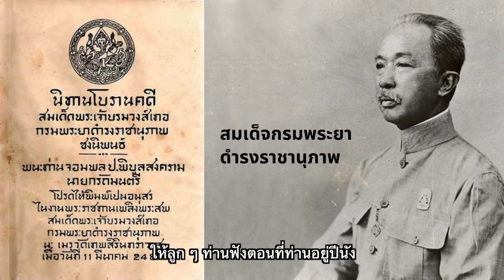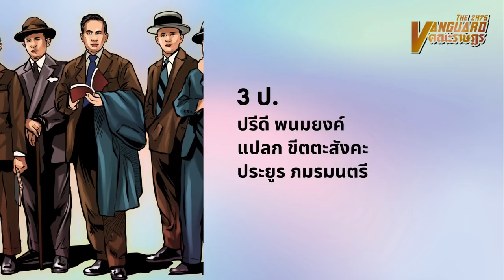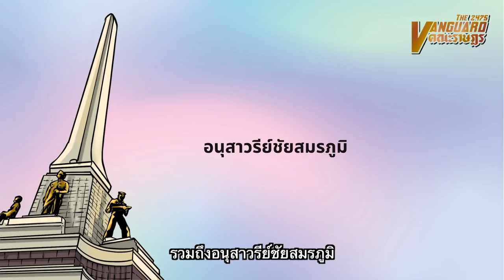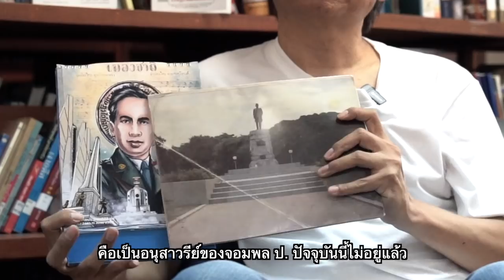จอมพล ป. พิบูลสงคราม : นายกตลอดกาล (ตอนที่ 8/13)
"การกินหมากมันคงจะหมดไปแล้ว แกบังคับอย่างเข้มแข็ง ให้ตัดต้นหมาก รังแกสารพัด คนสมัยใหม่ก็เริ่มไม่สนใจเพลงไทยแล้ว แกก็บอกให้เลิกหมดเลย ต้องฟังเพลงสากล แกใช้วิธีรุนแรง ถ้าอะลุ่มอล่วย แกจะน่ารักกว่านี้เยอะ"
เรื่องราวของนายกรัฐมนตรีที่ดำรงตำแหน่งยาวนานที่สุดในประวัติศาสตร์การเมืองไทย บุคคลผู้ริเริ่มก่อการเปลี่ยนแปลงการปกครองชุดแรก และนายกรัฐมนตรีที่ได้รับยี่ห้อ "เผด็จการ" คนแรก ๆ  ชวนฟังมิติทางประวัติศาสตร์ของจอมพล ป. พิบูลสงคราม ผ่านทัศนะของ ส. ศิวรักษ์ และ 'นริศ จรัสจรรยาวงศ์'
[ ปฏิทินป๋วย2565 : THE VANGUARD คณะราษฎร ]
ราคาเล่มละ 110 บาท จัดส่งฟรีทั่วประเทศ
โอนเงินได้ทางบัญชี ธนาคารไทยพาณิชย์
ชื่อบัญชี มูลนิธิเสฐียรโกเศศ-นาคะประทีป
เพื่อโครงการอาจารย์ป๋วย อึ๊งภากรณ์
แจ้งการชำระเงินพร้อมชื่อที่อยู่
ทาง LINE ของเบอร์ : 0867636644
(คุณพัชรศิริ - Nongnoi)
ธนาคาร : กรุงศรีอยุธยา
เลขบัญชี : 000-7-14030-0
ชื่อบัญชี : ธนากร ทองแดง
LINE: taotanagon